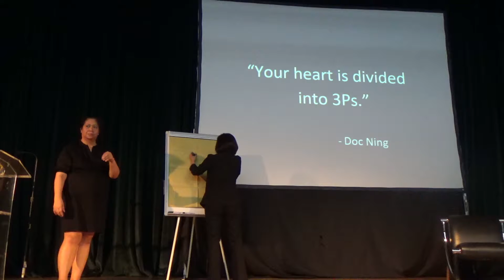Adulting 101, November 14, 2018